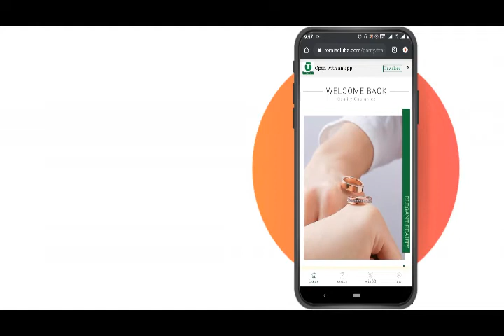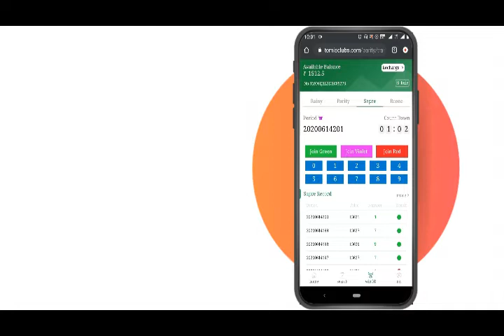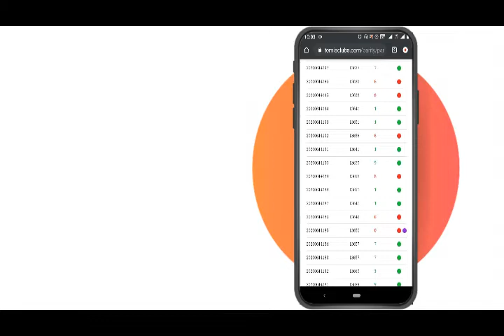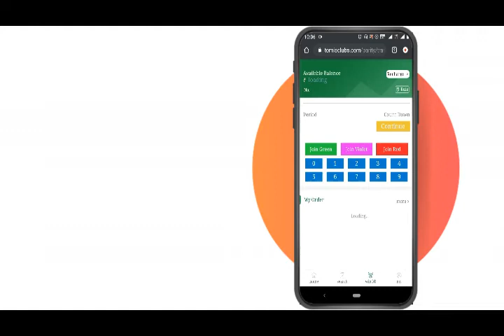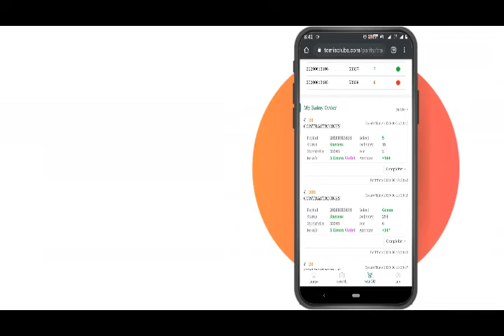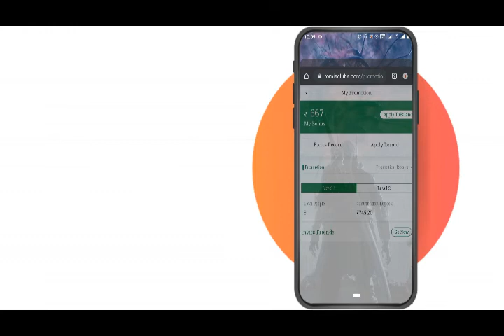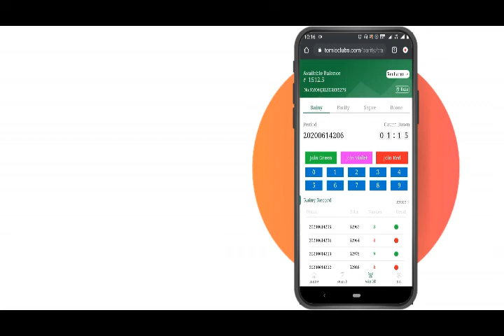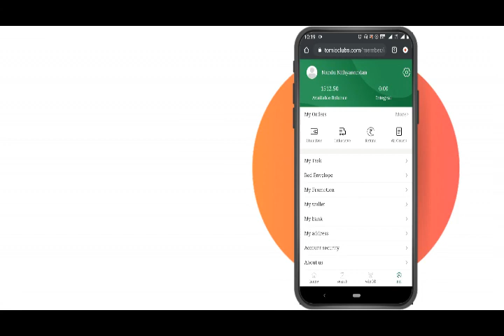വെറും 100 രൂപ കൊണ്ട് ഓൺലൈൻ ട്രേഡിങ്ങ് തുടങ്ങാം | Tomisclub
The platform is the first Indian application and website that can actually generate revenue through the use of mobile phones.

You can make money without leaving home!

Just start registering through my link to start making money.

Here are 2 ways you can earn

1. Get bonuses for inviting new members. (Invitation bonus 100rs per person)
2. By participating in the lucky winner. (At least 800rs profit per day)

If you are interested in becoming a member of the company register using the above link.

You are welcome to join this job :   here are three ways to make money
First: Daily [Trend Guide] group, 10 ~ 11 in the morning, 2 ~ 3 in the afternoon, and 8 ~ 9 in the evening, will provide 20% of money opportunities (the more balance, the more you earn) 18 times a week Such an opportunity

 join with my link i will give a

Message Format:
My friend register number - 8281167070
My register number -